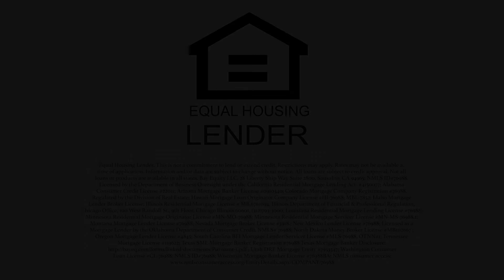Bay Equity - Ryan Templeman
Video created by us for Ryan Templeman of Bay Equity Home Loans